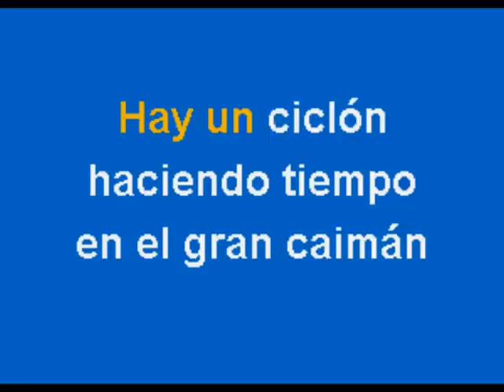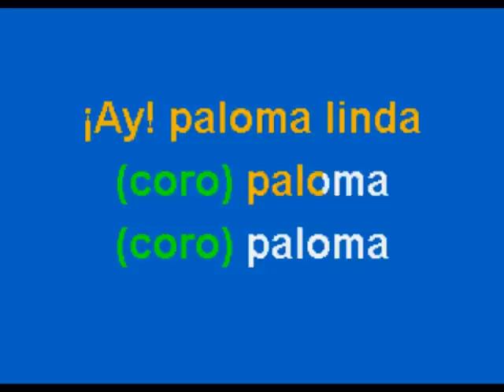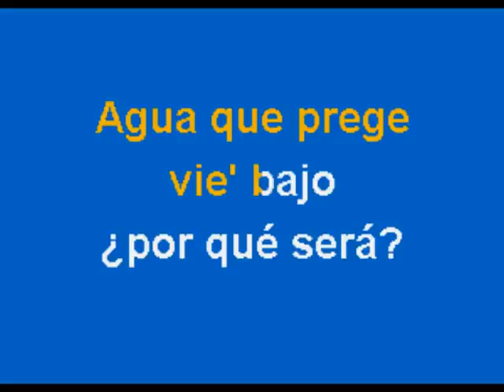Pa' La Paloma - Multikaraoke - Fue Éxito de Celia Cruz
Éxito de Celia Cruz (solo como referencia)

Canción: Pa' La Paloma
Éxito De: Celia Cruz
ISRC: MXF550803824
Clave Del Disco: OKE-0022
Copyright: Multimusic S. A. de C. V.